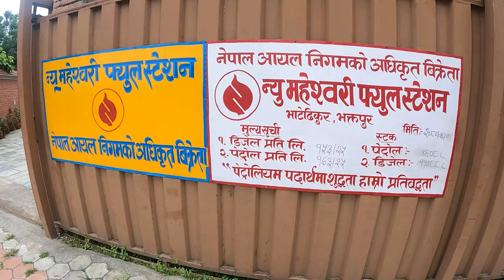Bhotekoshi Outing Vlog - Part 1 | Bhotekoshi Heli Resort | Kathmandu to Bhotekoshi | office Outing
This vlog starts from Lalitpur Nepal. I started my journey from Gwarko Lalitpur.  It took us about 4 hours to reach Nayapul, Bhotekoshi Sindupalchok by bus. It’s about 90 km from Koteshwor kathmandu.  We are around 50 colleagues from our office - Zakipoint Health. It is a continuation of our one outing in each six months. During our trip we explored Bhaktapur Saga, Banepa, Dhulikhel, Panchkhal, Dolalghat, Sukute, Baharabise and many more places.  You may know that Bhotekoshi is very famous for Bungee Jump. The Bungy Jump is started by The Last Resort. It is Nepal's first Bungee. We are very happy to explore different places of Kavre and Sindhupalchok during the travelling which are naturally very beautiful. The Bhotekoshi Hei Resort and Spa is one of my favourite destinations to celebrate the weekend with friends and family. It is very beautiful and situated in the beautiful palace. I hope that you will like my video.

2. Track:- Anxmus - Sanai
Song - ANXMUS - SANAI

3. Song: VDGL - Sheherazade

Vlogging with Netra is a vlogging channel that features vlogs from Netra. In this channel I will share my adventurous travelling videos by exploring new places, personal anecdotes, daily activities and experiences in informative and conversational manner. The main idea behind the channel is to share experience, thoughts and information to wide range of the audience(viewers).